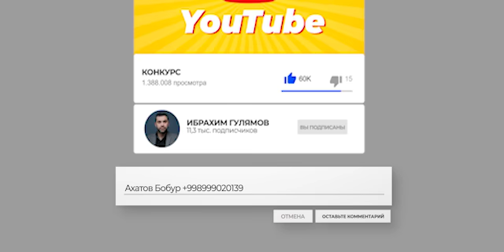КОНКУРС - 3 та Artel Smart Телевизори совға қиламиз!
2. Каналга Подписатся қилинг

3. Ушбу видео остида, комментарийда Телефон рақам, Инстаграм ёки телеграм контактизни қолдиринг

Бунда махсус сайтлардан фойдаланилади. Танлаш жараёни ва натижа каналда эълон қилинади.

Ғолиблар эълон қилингандан сўнг биз алоқага чиқамиз ва ютуқларни ўз эгаларига етказамиз.

Барча иштирокчиларга омад тилаймиз, бизни кузатиб боринг!